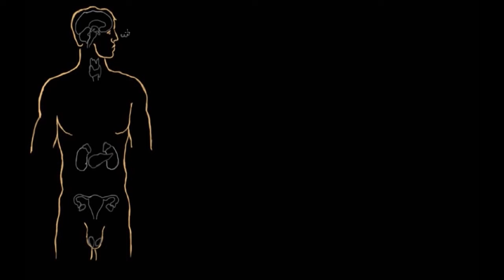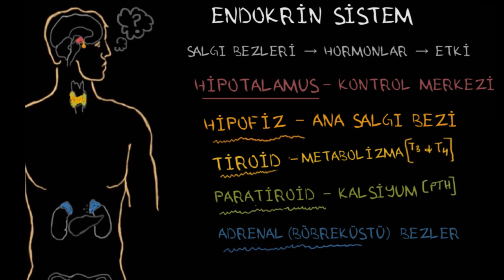Endokrin Bezi ve Hormonlar (Sağlık ve Tıp) (Endokrin Sistemi)